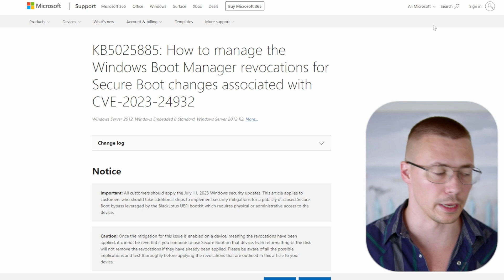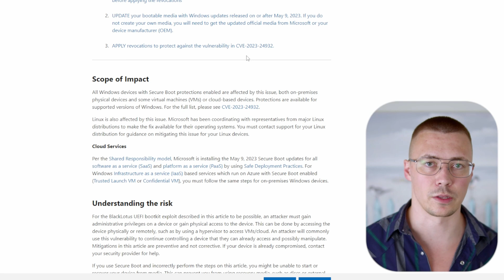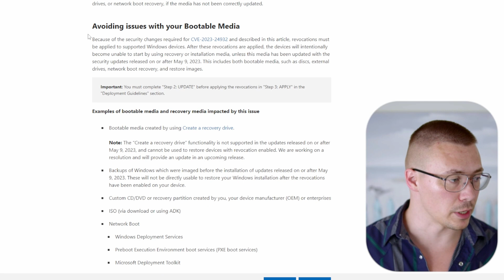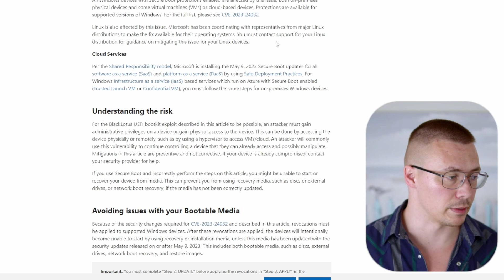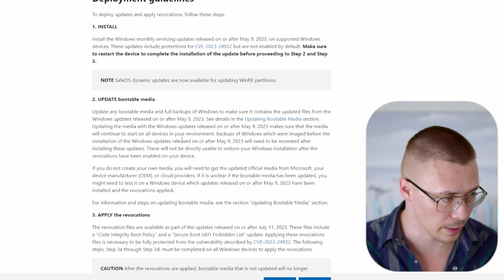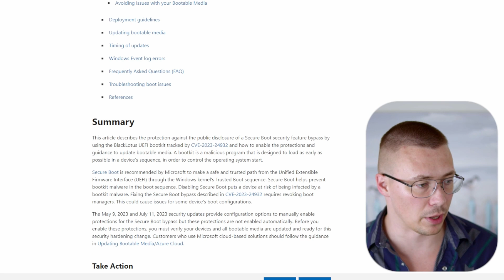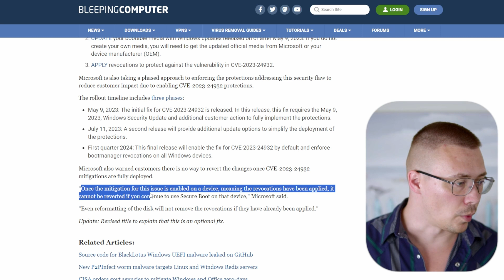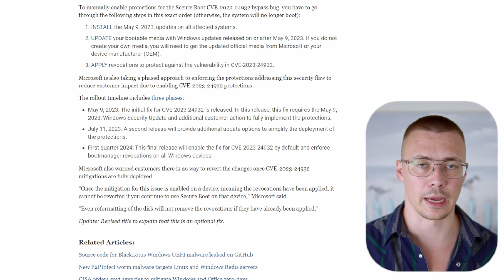BIG SECUREBOOT UPDATE | Linux And Windows Users Affected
This video covers the big update coming to SecureBoot. Be sure to read the warning in the pinned comment.

00:00 Intro
00:27 Why This Update Is Happening
02:00 Bitlocker Warning (SEE PINNED COMMENT!)
02:57 BlackLotus Overview
03:41 Recovery Media/Linux Affected As Well
05:19 Install
07:27 No Going Back
08:54 Outro

Floof - Jobii
Derive - Jobii
When The Noise Settles - Dusty Decks